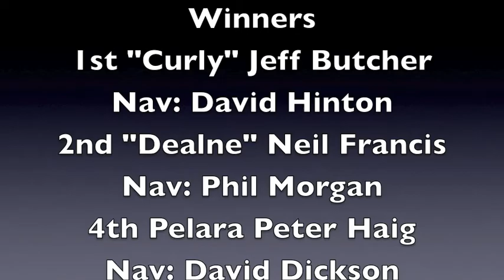2013 Harry Peel Trophy - Royal Motor Yacht Club Broken Bay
The Harry Peel Trophy is one of the longest standing nautical traditions and the premiere Power Cruiser Challenge on the coast.

Open to all, with Cruisers and offshore capable vessels representing the Royals (the four RMYCs at Toronto, Newport, Rose Bay and Port Hacking) as well as other major Motor Yacht Clubs from up and down the coast, such as the St George Motor Boat Club.

The Harry Peel Trophy is a time trial open to anyone with a cruiser class boat not less than 6.5m in length. The trial entrants negotiate a set course starting at RMYC Rose Bay and finishing at RMYC Port Hacking with limited forms of navigation equipment allowed.